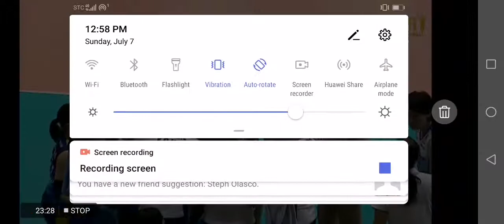Set 2 & 3: U23 - JAPAN vs 3BB